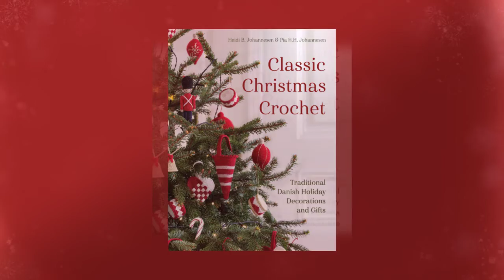Classic Christmas Crochet Book Trailer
New from Scandinavian knit designers Heidi and Pia Johannesen, this classic selection of holiday designs evokes the spirit of the season with compelling simplicity: red and green, black and white, plus a touch of gold and glitter to bring the magic of Christmas to life. From bells and hearts to elves and stockings, everything you need to crochet yourself a quintessential Christmas is right here at the end of your hook.